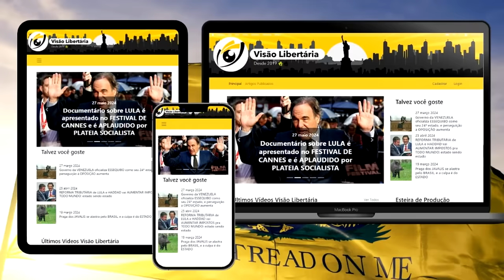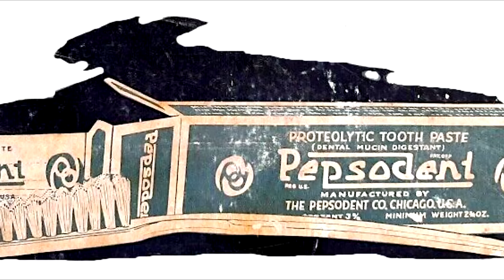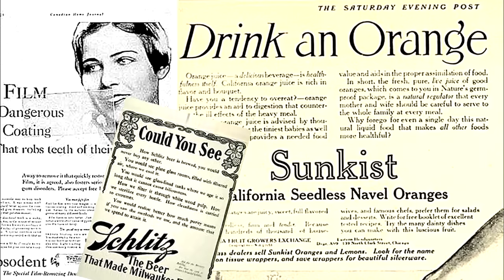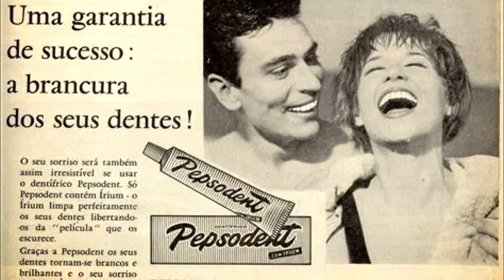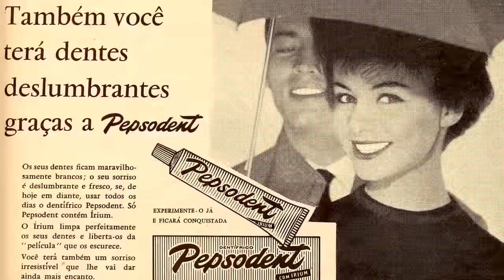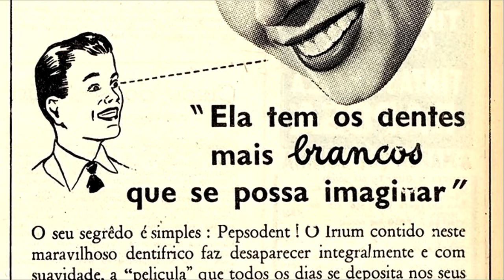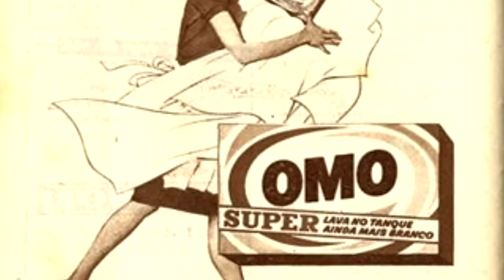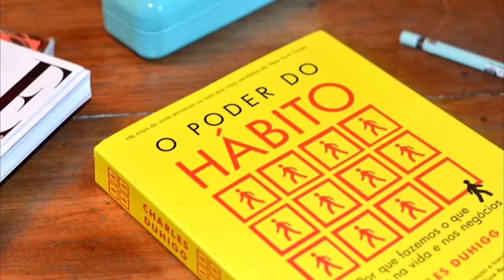Como ESCOVAR os DENTES MUDOU o MUNDO: uma história de LIBERDADE e EMPREENDEDORISMO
Ajude o canal:

16vmNcrA4Mvf7CaRLirAmpnjz1ZH3bWNkQ (Bitcoin)